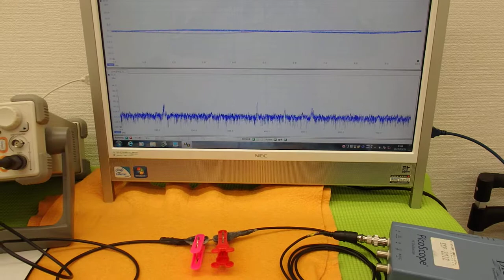オリジナル超音波実験 （超音波システム研究所 ultrasonic-labo）